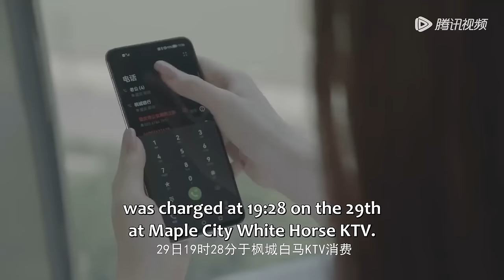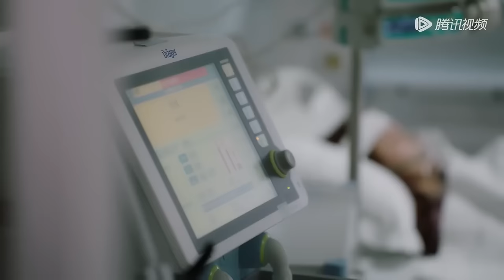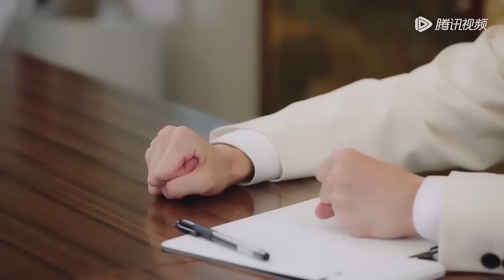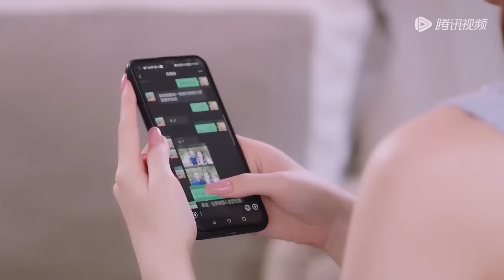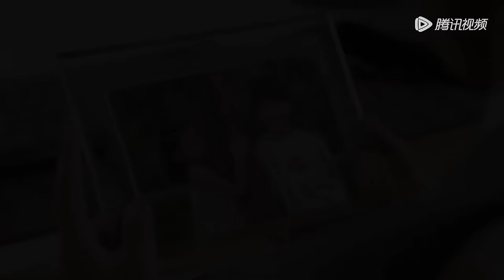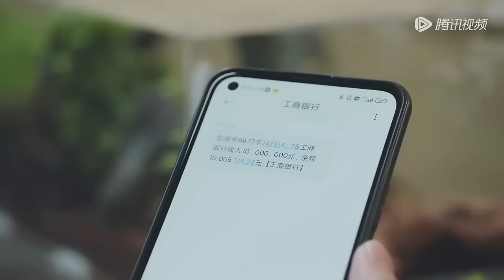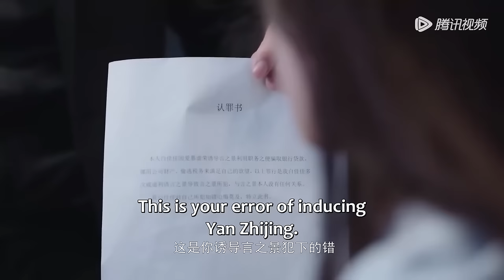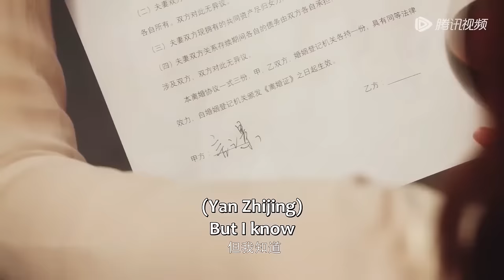💗【Full Version】“屬於我的，我一定親手奪回來！”，傻白甜仟金逆風翻盤，讓出軌老公下跪求饒！甜宠【再遇两个他 Meet With Two Souls】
💕 剧名：再遇两个他 Meet With Two Souls

简介：

原本不谙世事的千金大小姐洛璇，在发现自己的完美老公言之景竟然背叛自己，甚至想要侵吞祖产之时，选择与青梅竹马的闵家少爷闵熙联手，一同铲除异己，揭露了言之景和小三白佳佳的阴谋。